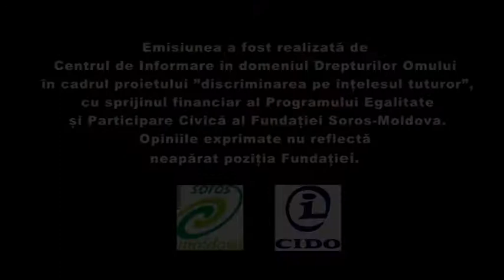Din cauza copilului, nu reuseste sa-si gaseasca un loc de munca